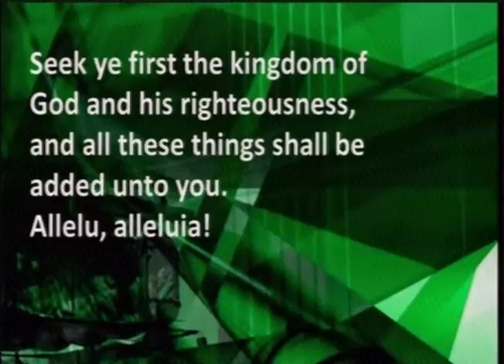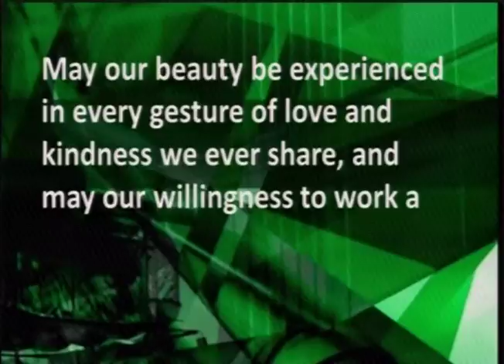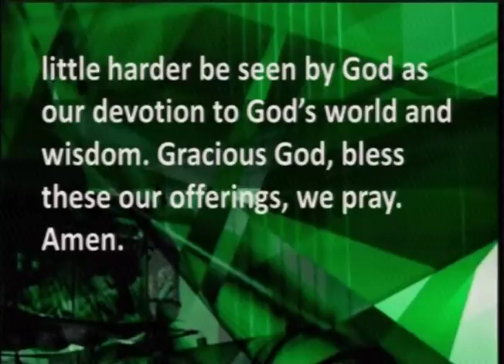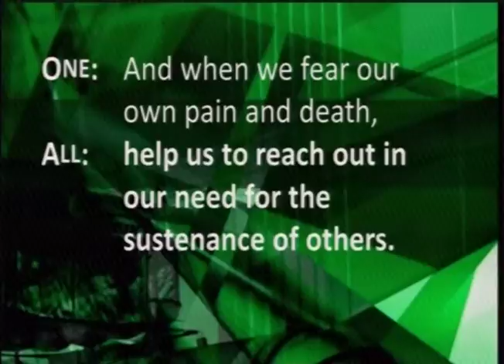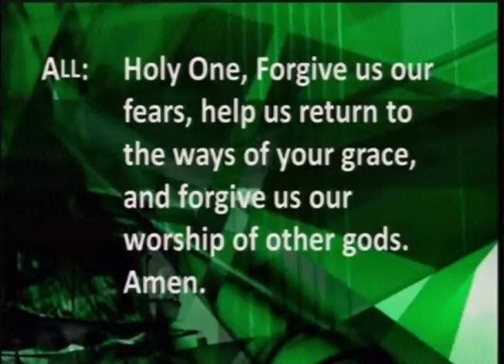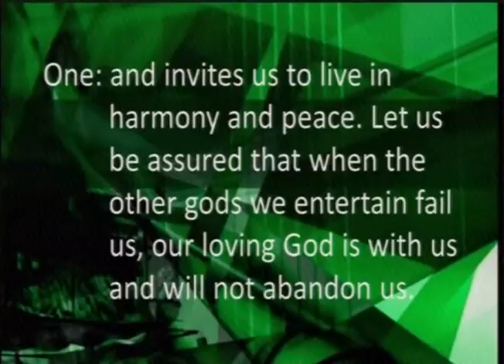2 8 15 Part 2